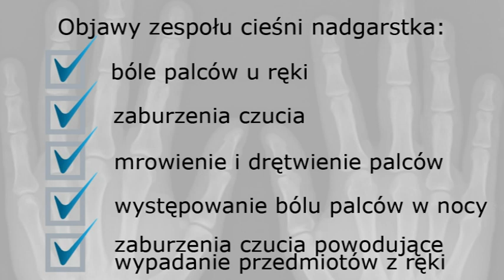Zespół cieśni nadgarstka - jak się objawia i kiedy należy operować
Posłuchaj wypowiedzi naszego eksperta, lekarza medycyny Łukasza Luboińskiego, który w przejrzysty sposób tłumaczy, czym jest zespół cieśni nadgarstka. Opowiada również, jakie są tego objawy oraz w jaki sposób przebiega leczenie.